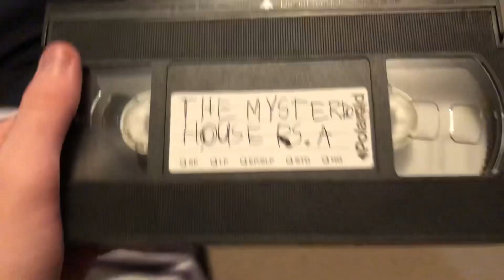The Mysterious House on a real VHS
The Mysterious House was originally made by Martin Walls.